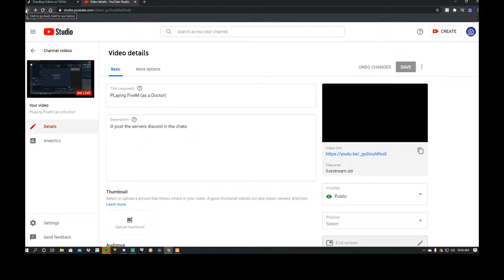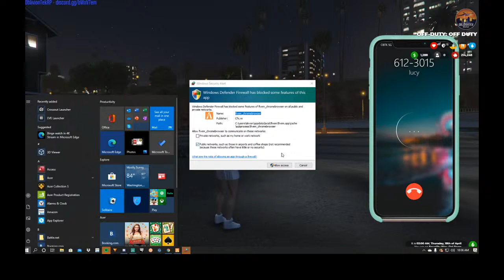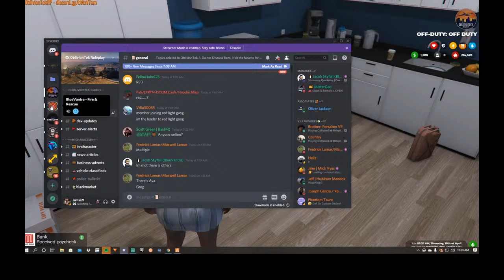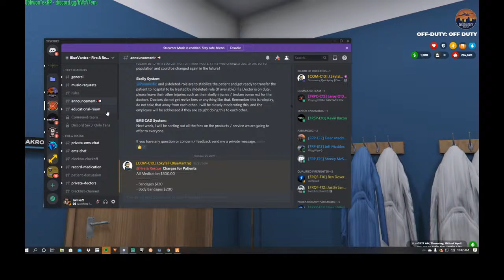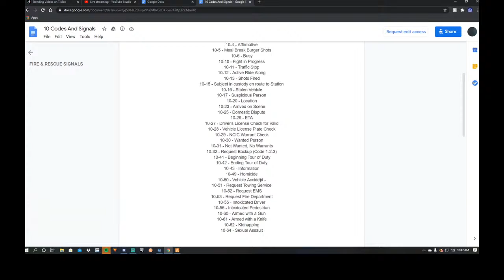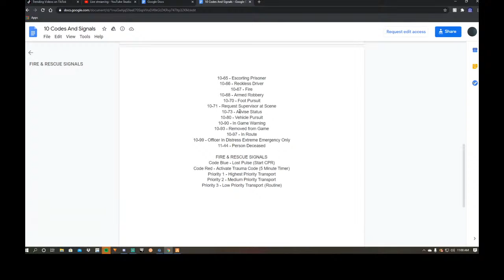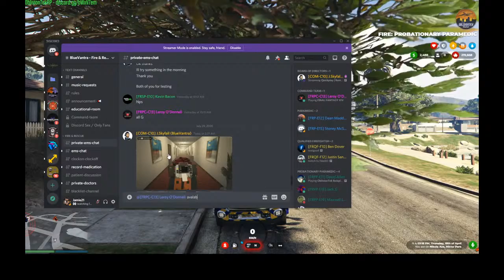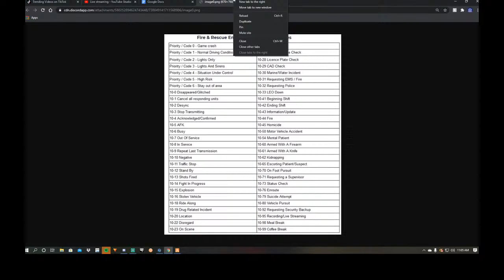PLaying FiveM (as a Doctor)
ill post the servers discord in the chats